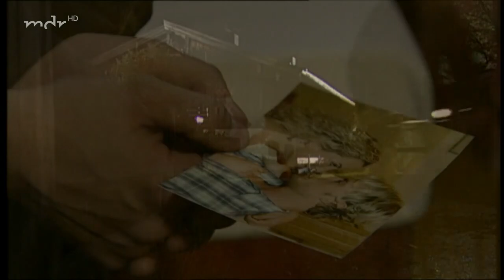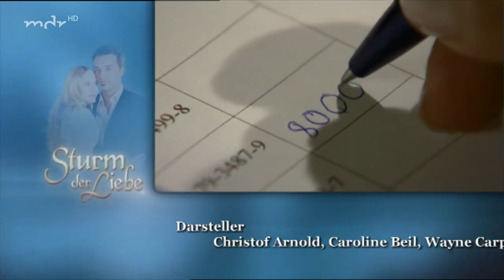Sturm der Liebe Folge 518